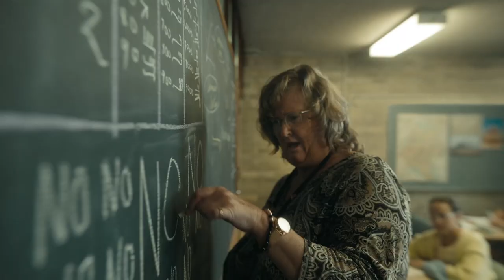Abbott - Now You Know | Directed by Mark Molloy | Hand-picked by Good Ads Matter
How often does a diabetic individual have to hear a "no" for any and every mouth-watering meal before them?

Anomaly carefully and in light spirit turns this everyday frustrating scenario into a humorous and relatable series of events, while also nurturing empathy in their audience!

Ad Category: Humour

Agency: Anomaly (@anomaly)
Production Company: Smuggler (@smugglersite)
Director: Mark Molloy (@_markmolloy)
Executive Creative Director: Seth Jacobs
Producer: Alex Taussig
Director of Photography: Jeremy Rouse (@jeremyrouse_acs)
Post Production Company: Work Editorial (@workeditorial)
VFX: A52 (@a52vfx)

Hand-picked and Curated by @purpose.studios

Good Ads Matter is an online repository of the best ads from across the world, hand-picked and curated by Purpose Studios